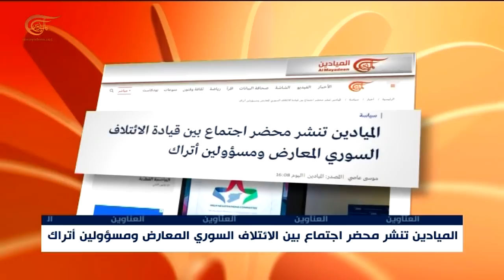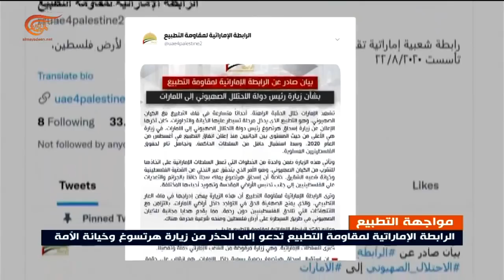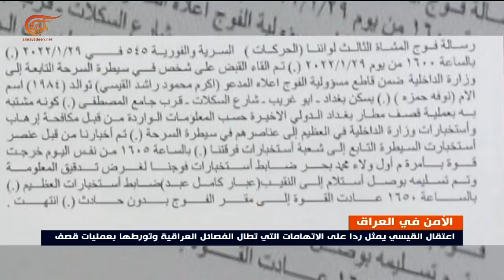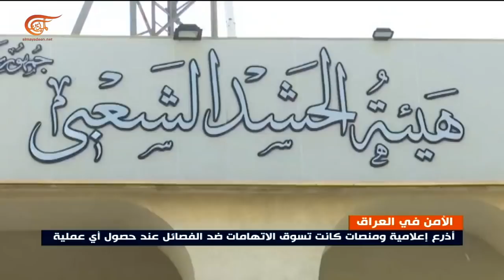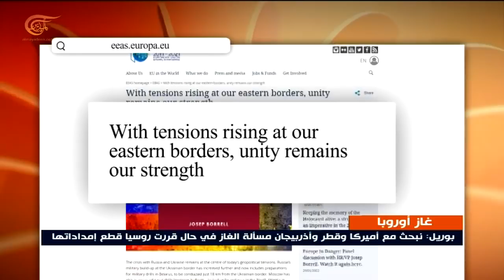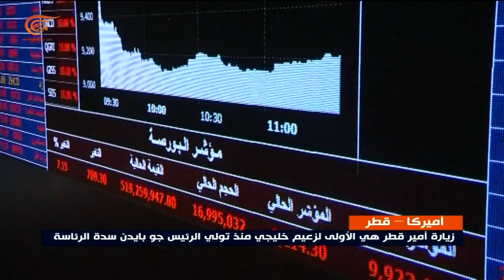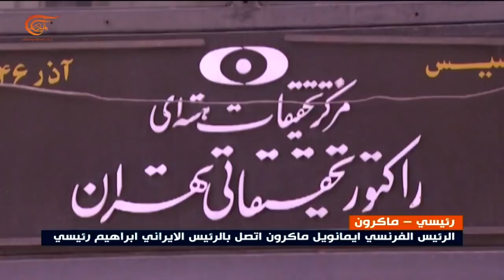نشرة الحادية عشرة مساءً | 2022-01-30